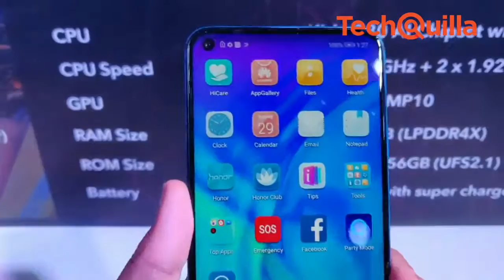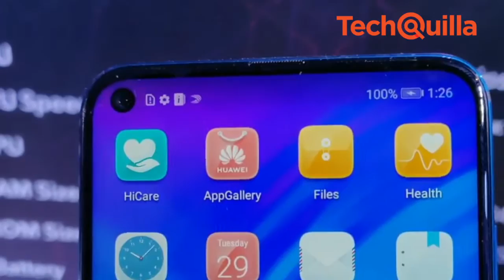First Impression | Honor 'View20'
Chinese handset maker Honor, on Tuesday launched a flagship smartphone "View20" in India that comes with 48MP Artificial (AI)-driven rear camera and the world's first 25MP in-screen front camera.